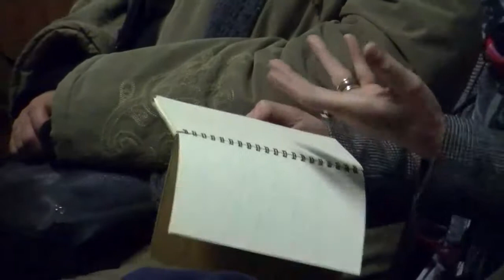Potere al popolo Cesena - accettiamolasfida 12.12.2017